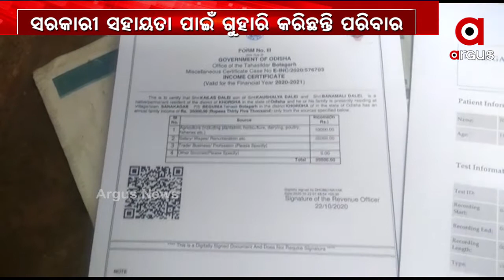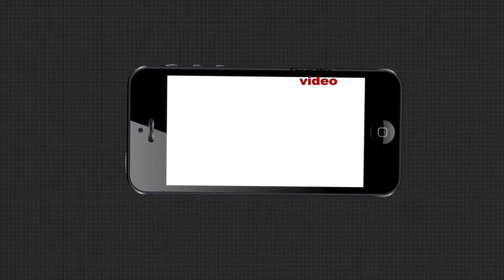38 ବର୍ଷ ବୟସରେ ଶଯ୍ୟାଶାୟୀ କୈଳାସ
38 ବର୍ଷ ବୟସରେ ଶଯ୍ୟାଶାୟୀ କୈଳାସ । ବ୍ରେନ ଟ୍ୟୁମରରେ ଆକ୍ରାନ୍ତ । ଆର୍ଥିକ ପରିସ୍ଥିତି ଭଲ ନଥିବା ବେଳେ ଧାର କରଜ କରି ଥରେ ଅସ୍ତ୍ରୋପଚାର କରିଥିଲେ । ହେଲେ ପୁଣି ବ୍ରେନ ଟ୍ୟୁମରରେ ପିଡ଼ୀତ କୈଳାସ.